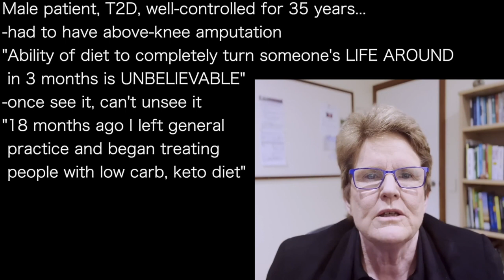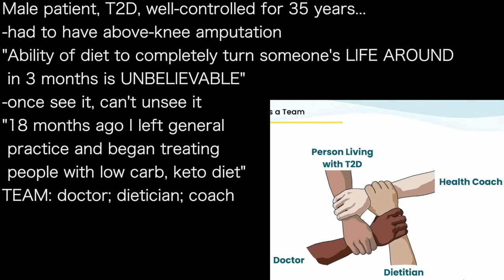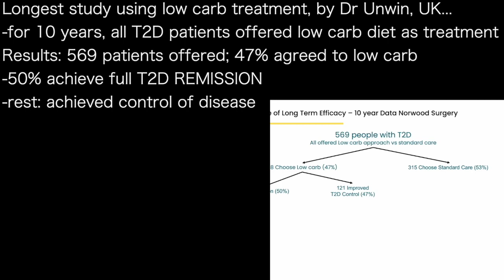Lawlor-Smith 3 | If Dr knows diet cures T2D and does not offer it…WHAT SHOULD PATIENT, FAMILY THINK?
presents episode 1224 | Dr Laureen Lawlor-Smith
LowCarbDownUnder podcast

Male patient, T2D, well-controlled for 35 years…
-had to have above-knee amputation
"Ability of diet to completely turn someone's LIFE AROUND
 in 3 months is UNBELIEVABLE”
-once see it, can't unsee it
"18 months ago I left general
 practice and began treating
 people with low carb, keto diet”
TEAM: doctor; dietician; coach

Longest study using low carb treatment, by Dr Unwin, UK…
-for 10 years, all T2D patients offered low carb diet as treatment
Results: 569 patients offered; 47% agreed to low carb
-50% achieve full T2D REMISSION
-rest: achieved control of disease
"If I had cancer patient in front of me…
 And I had 50% cure using diet; BUT
 I DID NOT OFFER IT BECAUSE I THOUGHT
 'it would be too hard, or stigmatize them’
 --How would that patient feel about me,
   WHEN THEY FOUND OUT I LIED TO THEM?
  --how about their family, community???

Lowcarbdownunder.com.au